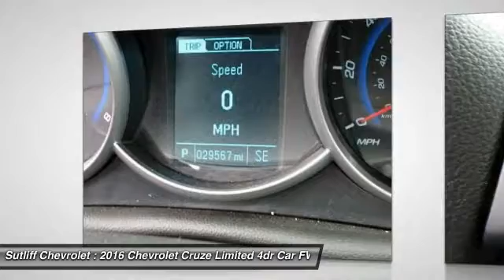2016 Chevrolet Cruze Limited Harrisburg PA P8030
2016 Chevrolet Cruze Limited LT

Sutliff Chevrolet
1251 Paxton St

Accident Free CarFax. Cruze Limited 1LT, GM Certified, ECOTEC 1.4L I4 SMPI DOHC Turbocharged VVT, and Air Conditioning. Real Winner! Your lucky day!Your quest for a gently used car is over. This terrific-looking 2016 Chevrolet Cruze Limited has only had one previous owner, with a great track record and a long life ahead of it. This great Chevrolet is one of the most sought after used vehicles on the market because it NEVER lets owners down. GM Certified Pre-Owned means you not only get the reassurance of a 12mo/12,000-Mile Bumper-to-Bumper limited warranty, but also an Exclusive CPO Maintenance Plan, up to a 6-Year/100,000-Mile, $0 Deductible, Fully Transferable, Powertrain Limited Warranty, a 172-point inspection/reconditioning, 24/7 roadside assistance, Courtesy Transportation, 3-Day/150-Mile Customer Satisfaction Guarantee, 3 month trial OnStar Directions & Connections Service if available, SiriusXM Radio 3mo trial if available, and a vehicle history report.All our preowned vehicles go through a comprehensive certification inspection.